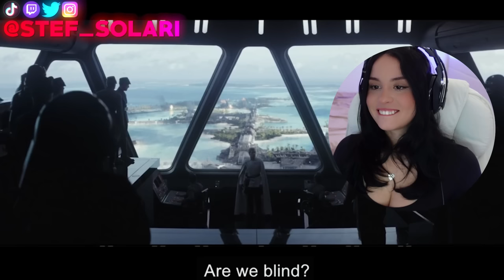I'm Full of Stress and Emotions!!! Star Wars: Rogue One | FIRST TIME WATCHING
Hey Everyone!

  We're back on our Star Wars journey! It's time to watch Rogue One. A lot of you requested I watch this before Return of the Jedi and here we are!